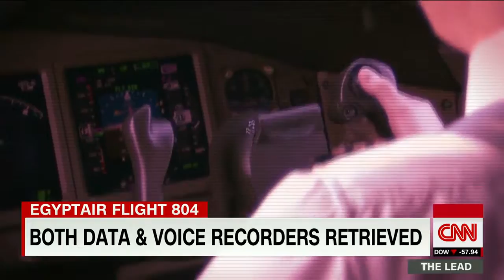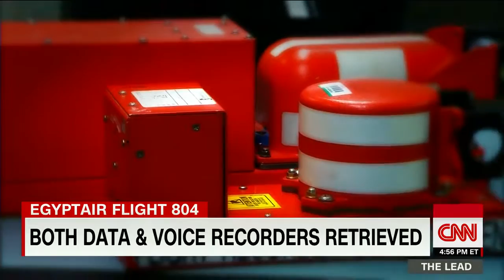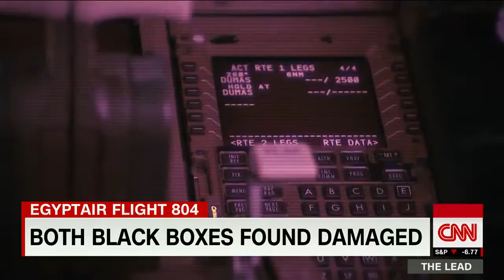Second EgyptAir black box recovered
With the second black box now recovered from the EgyptAir crash site, investigators hope the boxes will reveal crucial information about the flight's last moments .

Searchers have recovered the second flight data recorder from the wreckage of EgyptAir Flight 804.

Egyptian investigators announced June 17 that the second black box from the doomed EgyptAir Flight MS804 was recovered from the Mediterranean Sea.